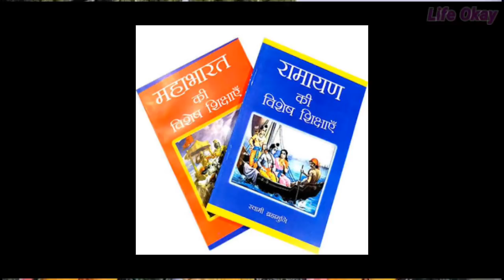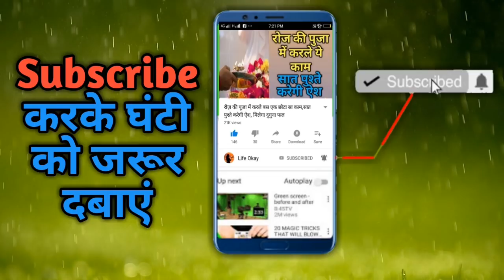जीवन में 5 गलती ना होने दें वरना होगी बर्बादी,खुद हमारे शास्त्रों में लिखा है